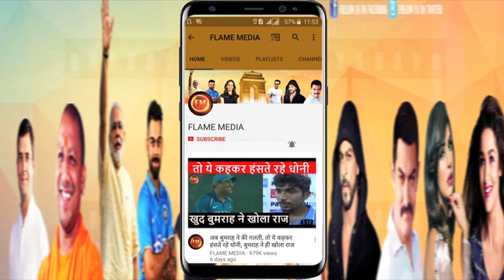सेंचुरियन टेस्ट मैच प्रिव्यू: दूसरे टेस्ट के लिए ये है विराट का जीत प्लान